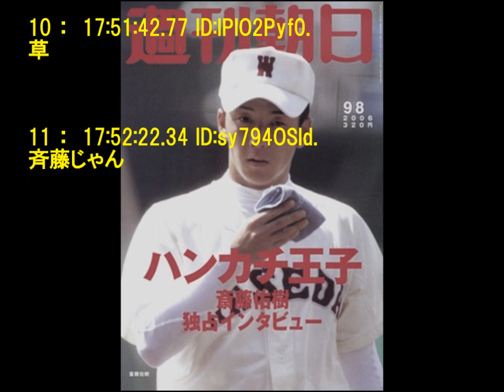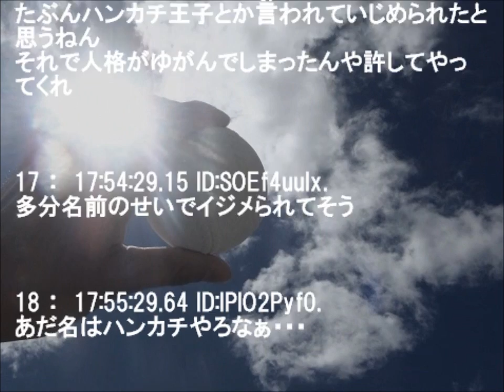斉藤祐樹(26) 逮捕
貸金業者を装って現金をだまし取ったとして、
警視庁捜査２課は、詐欺容疑で、住居不詳、
無職、斉藤祐樹容疑者（２６）ら男１１人を逮捕し、
東京都千代田区のアジトを摘発した。
同課によると、大半の容疑者が否認している。